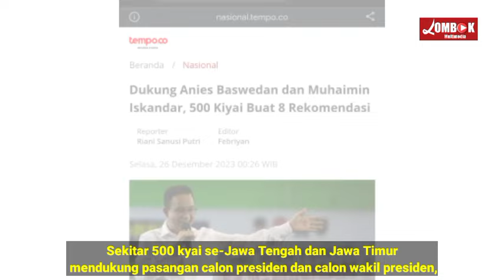BIKIN KUBU BANTENG P4NIK~LIMA RATUS KIYAI JATIM - JATENG DUKUNG AMIN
Sejumlah kiai di wilayah Jawa Tengah dan Jawa Timur menyatakan dukungannya kepada pasangan calon presiden dan calon wakil presiden Anies Baswedan dan Muhaimin Iskandar sebagai kandidat capres-cawapres dalam Pemilu 2024. Dukungan tersebut disampaikan dalam acara Halaqoh Kebangsaan dan Ijma' Ulama Pantura untuk Persatuan di Pondok Pesantren Ma'hadu 'Ulum Asy-Syar'Iyyah (MUS), Sarang, Rembang, Jawa Tengah pada Senin, 25 Desember 2023.